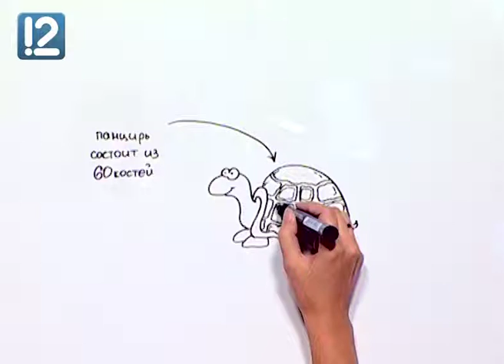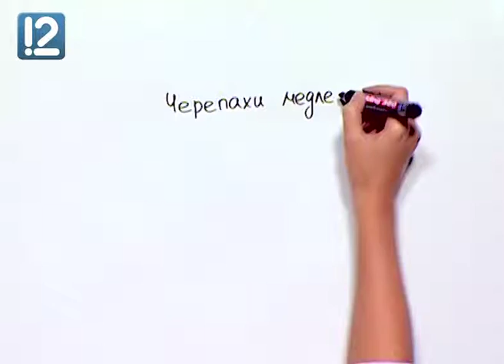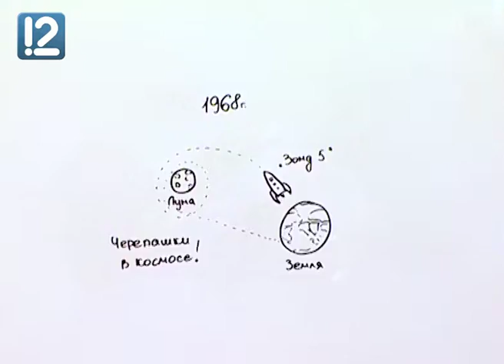Арт и факты. Черепахи